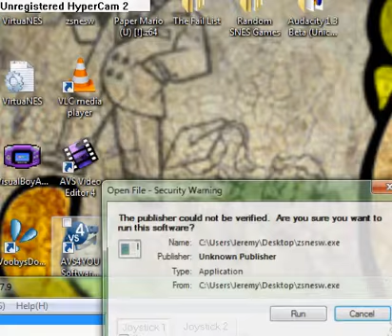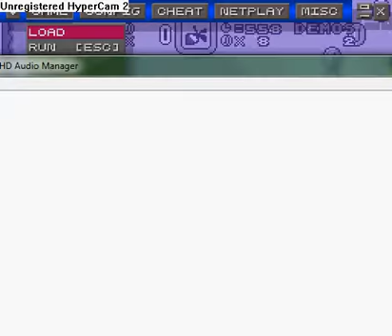Let's Play ASMT [11a] Technical Difficulties Pt. 1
Levels:

Booster Dump Site [Most of It] {Kil}